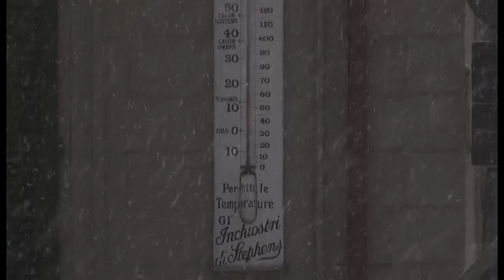Neve, imbiancata la provincia di Arezzo